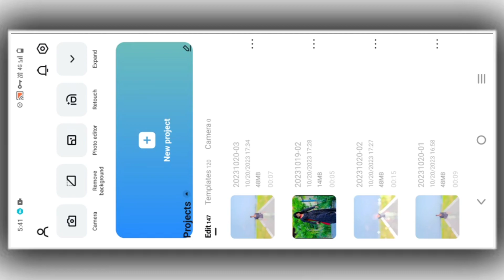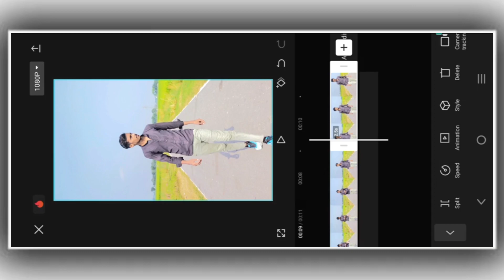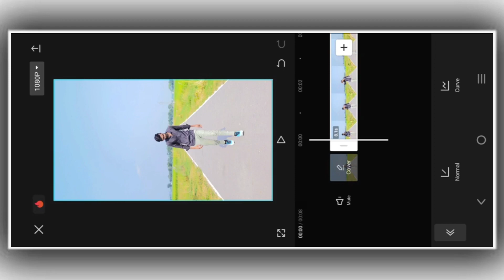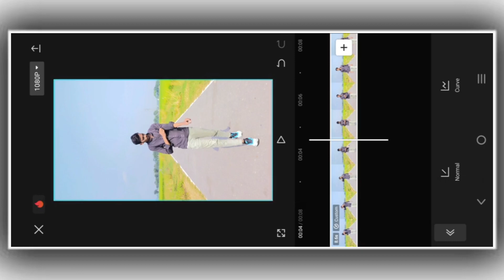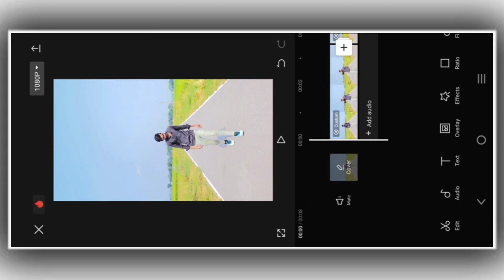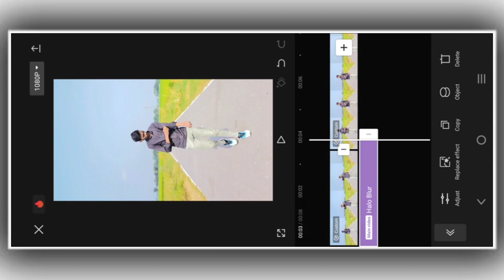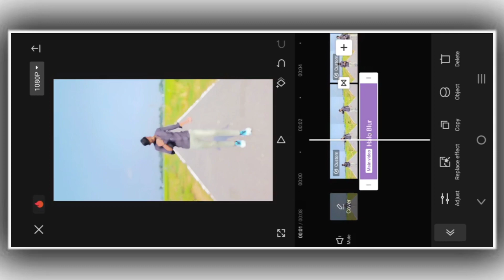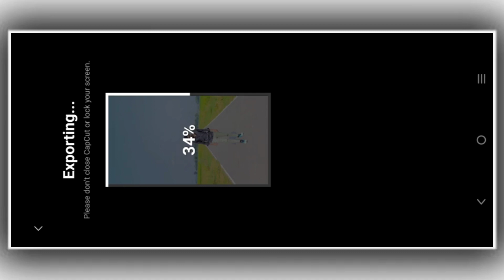Blur effect video kaise banaye || slow fast motion video kaise banaye || blur effect video editing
🙏Welcome🙏